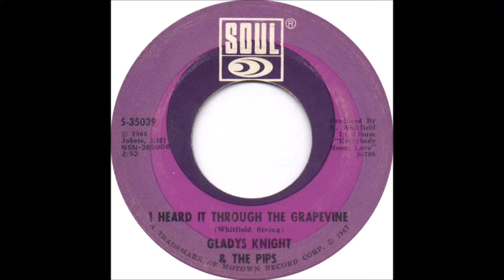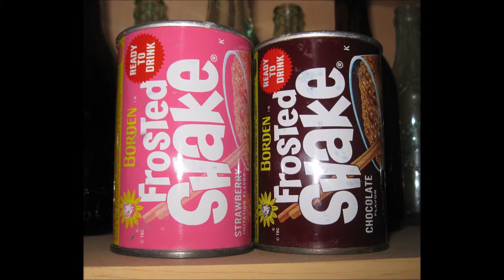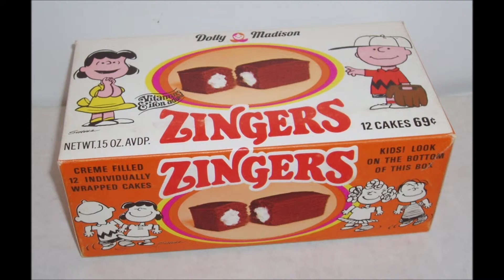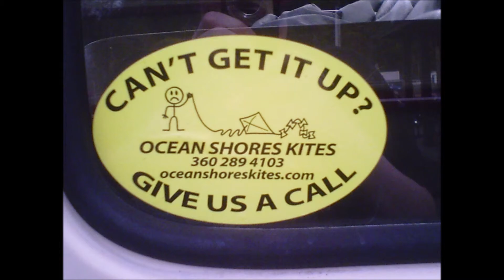Electric Lunch 5 with Paul Revere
Conclusion of interview with Paul Revere on KISW, Seattle's Best Rack, November 1986.